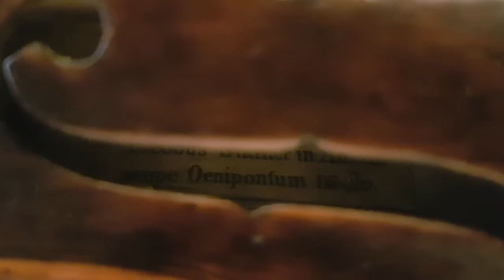"Jacob Stainer" Violin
PCMS Director Jonathan Lee & his violins (4):

"Jacob Stainer", Kloz School, Germany (made in 18th Century)